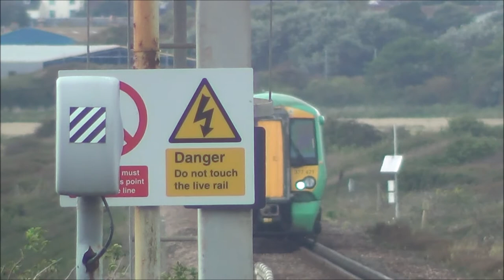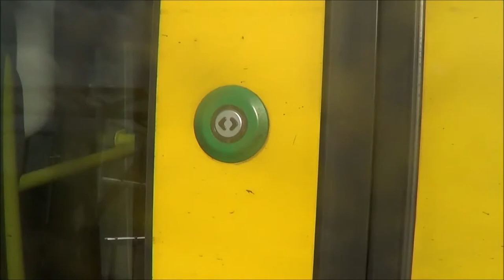Trains at the Seaford Branchline - Southease - Newhaven - Bishopstone - Seafrod Stations, 01/09/2017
Hello there guys this is me "Foxy313" and yes in this video there was me "Foxy" filming on the Seaford Branchline :-). I love the Seaford Branchline because it is such a wonderful branchline I must say :-). Plus it's incredibly interesting, extraordinary and just wonderful to go to :-). It's the same line where Trainmania100 and Southern Trainspotting are located on :-). Hopefully next time I plan to go to the Seaford Branchline I'll trainspot with Southern Trainspotting aswell when I next go to the Seaford Branchline :-). I filmed at all the stations on the Seaford Branchline which is thankful so I can edit it into one big video like this one :-). Alright then, enjoy the video everybody and stay awesome :-D :-).